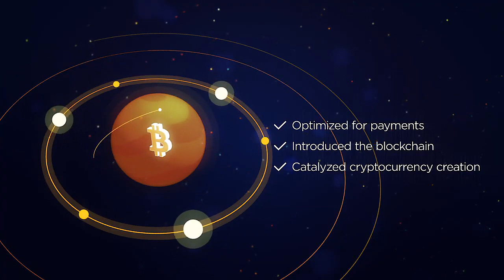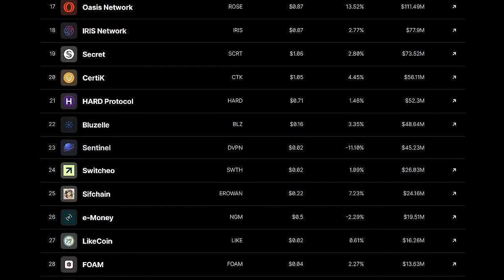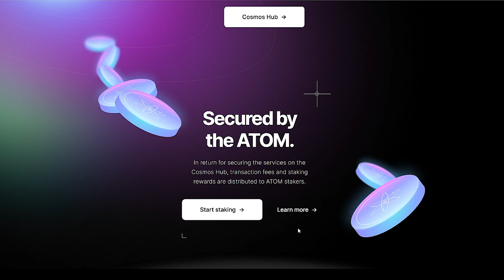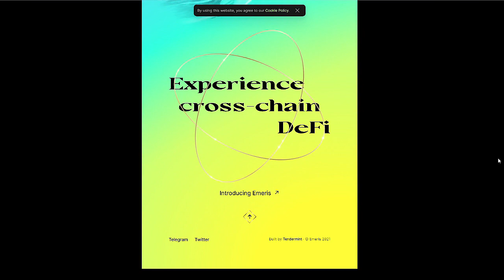Discover Cosmos Hub & $ATOM - the heart of the Internet of Blockchains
cosmos atom is a new blockchain crypto currency that allows people to avoid the problems of high gas fees and scalability in the ecosystem.
today i will be introducing bitcoin, Ethereum and cosmos (atom) and explain which one is the best and how you can profit from investing in them.